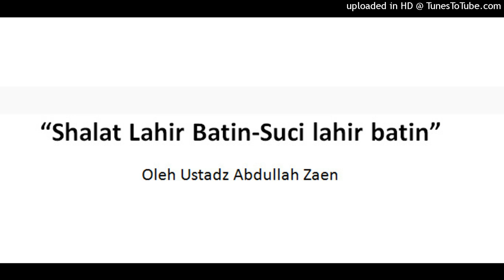Shalat Lahir Batin-Suci lahir batin